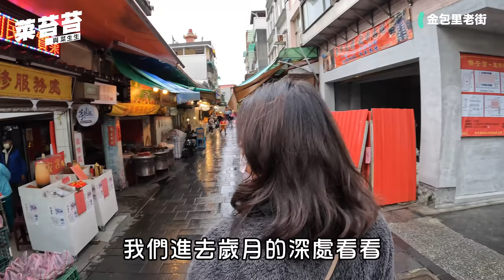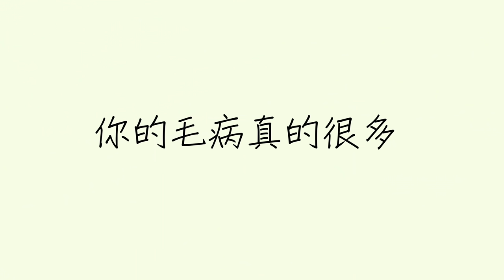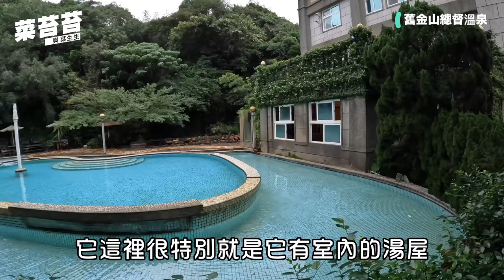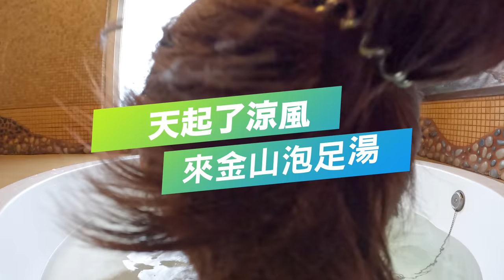【金山 / 泡湯】金山立體停車場 金包里老街 中山溫泉公園 磺港公共浴室 金包里公共浴室 舊金山總督溫泉 金山鴨肉ㄜ 黃金之湯 鐵泉 硫磺鹽泉 足湯 ft.正成集團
0:41 金山立體停車場
最新落成的智慧停車場
距離金包里老街5分鐘超近的

03:09 中山溫泉公園
緊鄰金包里老街
很漂亮腹地很大足湯略小

06:20 金包里老街
超好買，有好多當地的特色食物
07:18 金山鴨肉ㄜ很好吃
菜很便宜

12:12 磺港公共浴室
足湯好大喔 又通風
而且還有溫度可以選

16:58 阿嬤家
感覺很好吃
但我們去的時候沒開

17:34 舊金山總督溫泉
老牌子 重在泉質
湯屋設施普普
戶外湯區感覺比較好